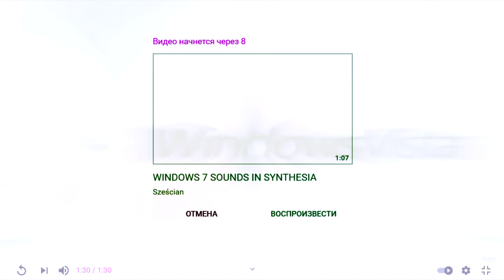Microsoft Windows Vista Startup Sound Effects (Sponsored by Preview 2 Effects) in G Major 76